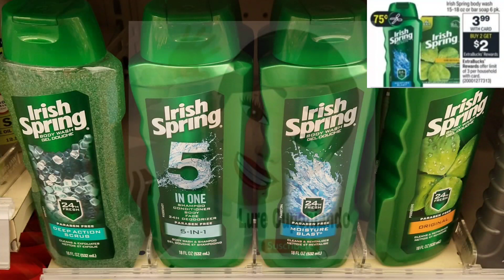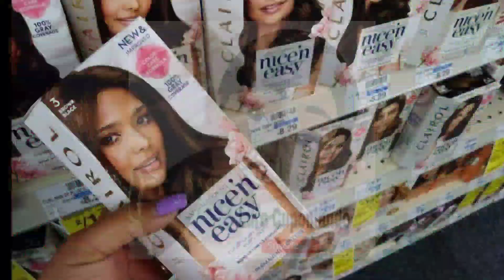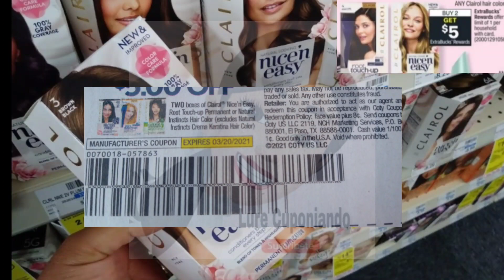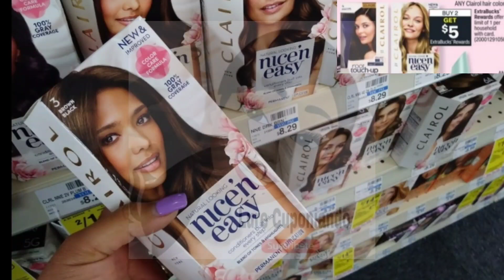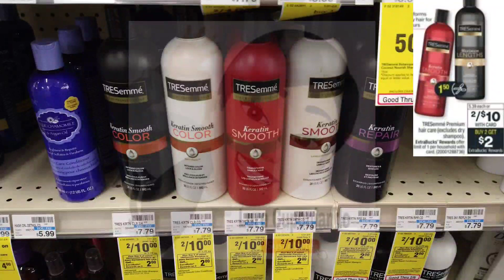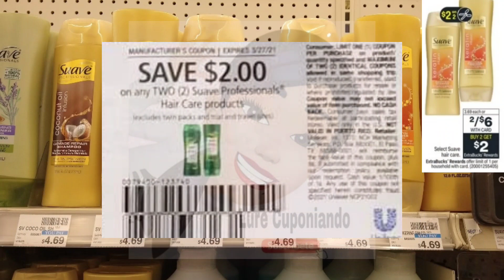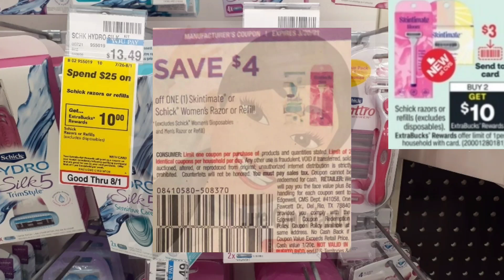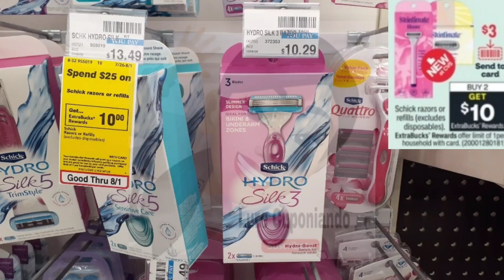💥 SEGUIMOS CON RASTRILLOS **GRATIS** / **Plan de Ofertas de CVS** 👉 3/14/21 - 3/20/21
Cuponear es una buena idea para ahorrar no te pierdas está buenas ofertas en CVS

Claudia Campos
94402